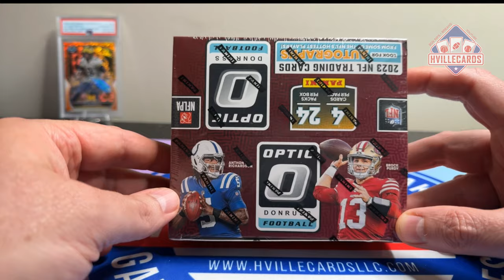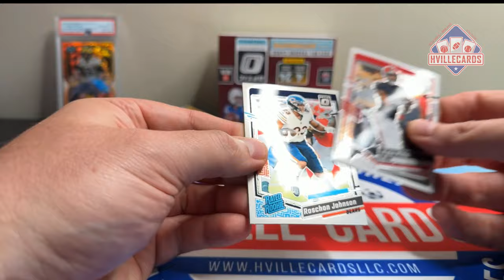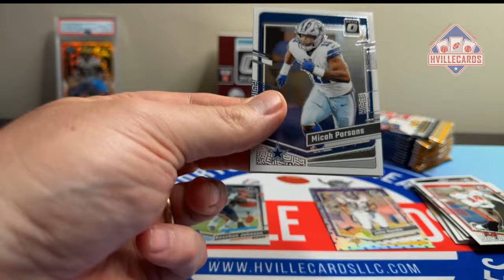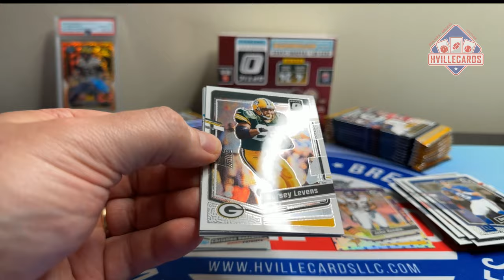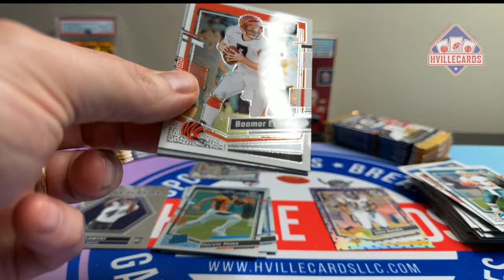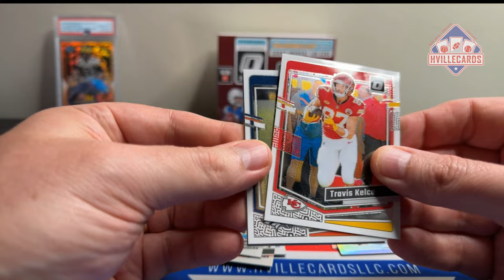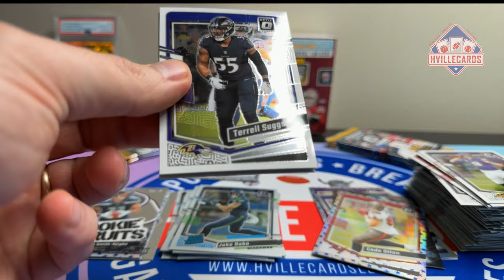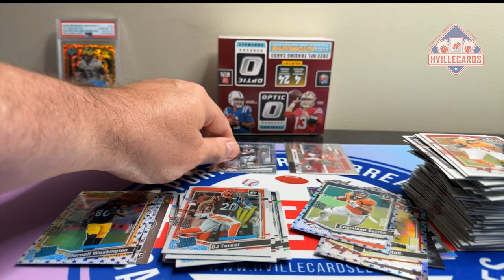2023 Optic Football Retail Box 2Aug24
Opening a 2023 Donruss Optic Football Retail Box